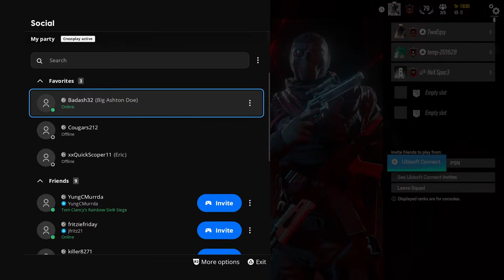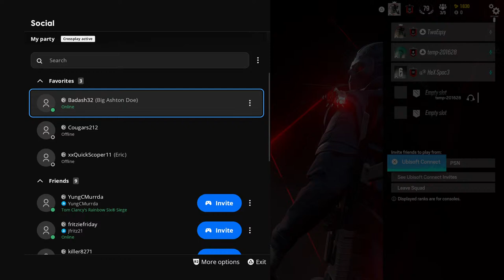TwoEqsy's Live PS4 Broadcast